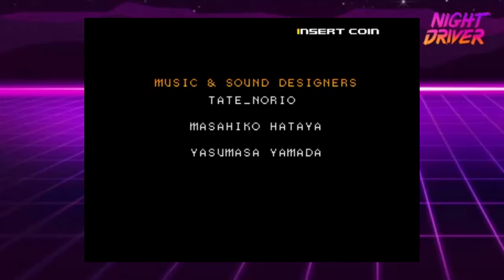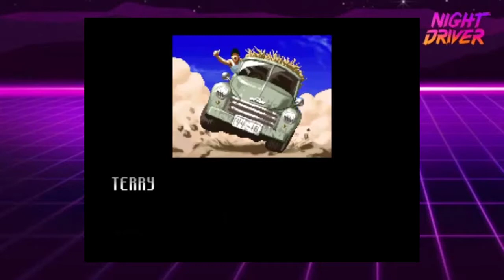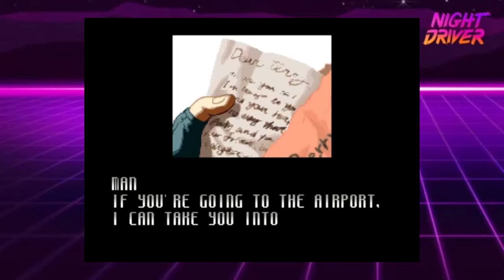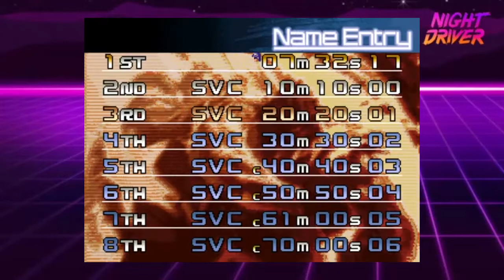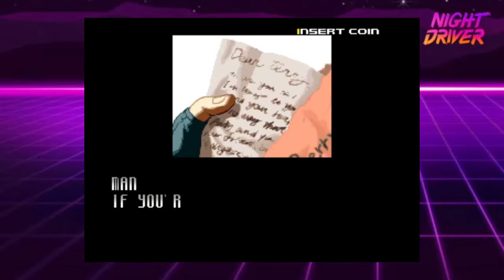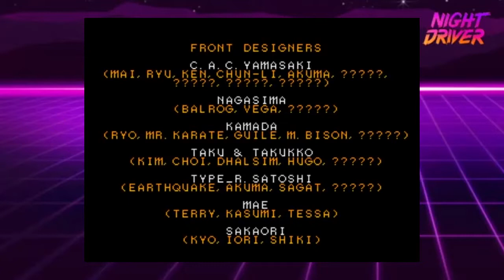PODCAST: Noticias en gral. FIGHTING: RESPONDEMOS LAS PREGUNTAS DE LOS FANS.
Pascutti, Leo y Rodrigo Vicioster charlan sobre juegos de pelea y las noticias de la semana.